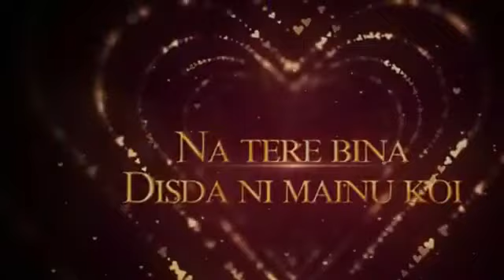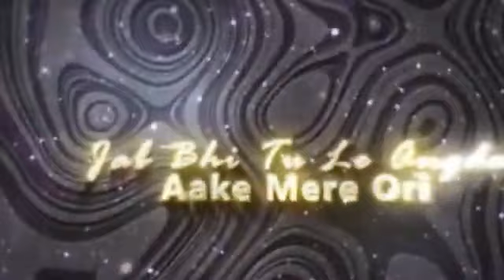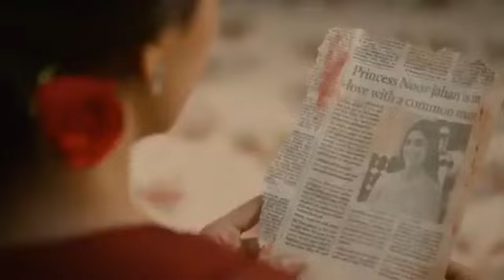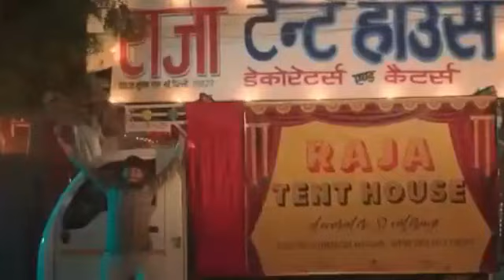Non-Stop Endless Love Mashup Jukebox | Love Mashup 2023 | Saregamamuzik | Best of 2023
Mashup by saregamamuzik

Track Info :

•Track :  Non-Stop Endless Love Mashup Jukebox
•Artist : saregamamuzik
•Genre : Jukebox - Mashup
•Year : 2024

Support saregamamuzik  ✨

•Released By : saregamamuzik